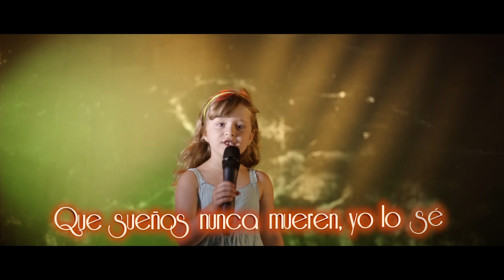David Deyl - Ahora (Real Fans Lyric Video)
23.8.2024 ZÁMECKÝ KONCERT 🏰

Credits

*AHORA*

Lyrics: Daniel Leon

Directed by David Van
Director of Photography Lukas Hausenblas

Special thanks to Dana Janovska, Lenka Beresova, Roman Hadl, Lukas Hausenblas and All My Beautiful Fans!!!

LETRA:

Éramos juntos
éramos cerca
déjame tu corazón

no era fácil
aún me cuesta
sentir amor sin dolor

pero ya veo que tenemos esperanza
lágrimas, ya no veras nunca más
la vida loca, loca
para siempre

ya no voy a mirar atrás

ahora, cuéntame si estarás
conmigo, para ver la luz del día
ahora yo ya sé que hay más
contigo, siento que puedo cantar

ahora, la la la, y más y más
seguiré, seguiré
y nunca vamos a parar

ya no preguntes
no te preocupes
la vida nos enseñó

que nuestra fuerza
y nuestras almas
superarán el dolor

por eso quiero que vea toda la gente
que sueños nunca mueren, yo lo sé

para siempre

no vamos a mirar atrás

sabemos que no es tan simple
vivimos en el pasado
tenemos que ir adelante
déjame tomar tu mano

seguiré, seguiré
seguimos, porque todo continua

pues canta, la la la, y más y más
seguiré, seguiré

nunca dejemos de soñar